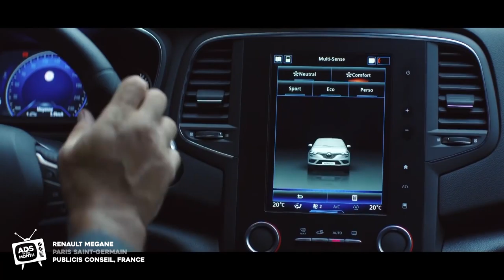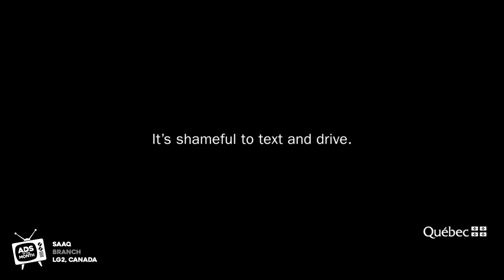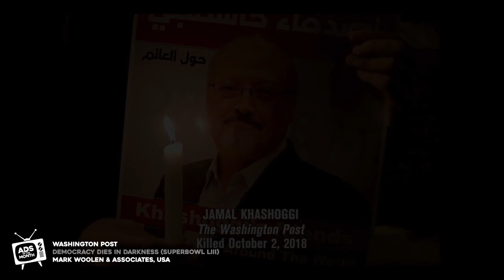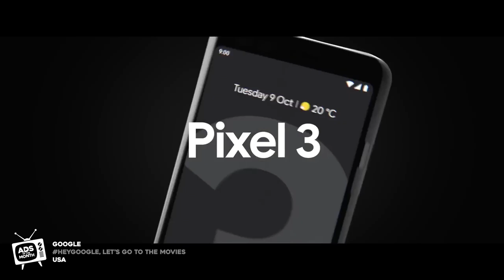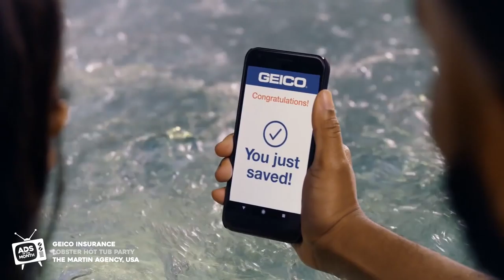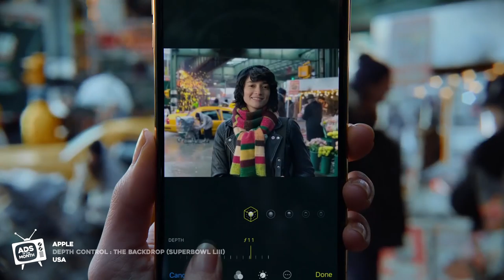Ads of the month | February 2019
Each month, let’s watch a batch of fresh and creative tv commercials from around the world.

Sorry for all the great commercials that can't be showed because of their  copyrighted contents.